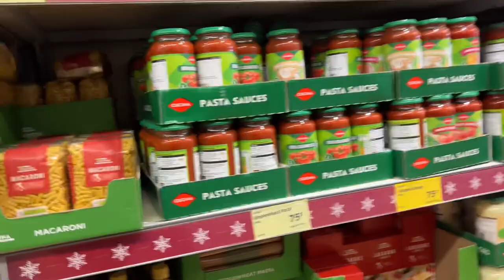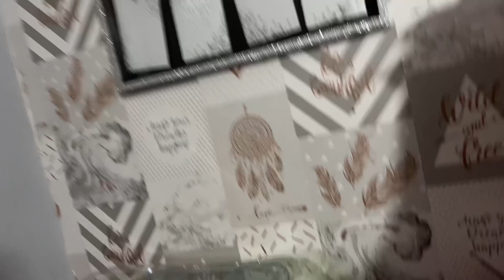FOOD SHOP & MEET BRUNO!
Today was food shop day and we brought something else home! Meet bruno!

Audio from iMovie